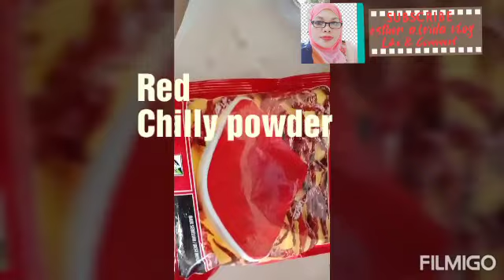HOW TO COOK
Malaysianfood Please don't forget to
Sunscribe for the update of my new videos
Hot Chicken with red chilly powder
Hot Chicken with red chilly paste
RedChilly Chicken
Hot,Sweet ,Spicy and Sour Chicken
Hot and Spicy Chicken
Sweet and Sour Spicy Chicken
Chicken with red chilly sauce
Ayam masak tiga rasa
Ayam masak pedas
Ayam masak merah
Ayam masak kicap campur lada
Ayam masak sambal
Nilutong manok na maanghang
Nillutong manok na may siling pula
Nilutong manok na may patis at sili
Nilutong manok na may tomato catchup
Nilutong manok na may chilly sauce
Nilutong manok na may chilly catchup